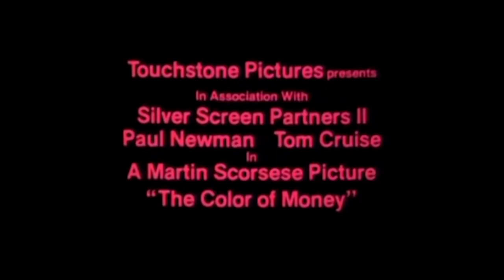The Color of Money Trailer ReEdit by BREADTRAIN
One of the best movies directed by Martin Scorsese and starring the late Paul Newman who won his only Oscar for reprising his role as Fast Eddie Felson, this is my tribute to a classic, The Color of Money.

Music from Drive (2011) Soundtrack

The Chromatics - Tick of the Clock
Riz Ortolani - Oh My Love